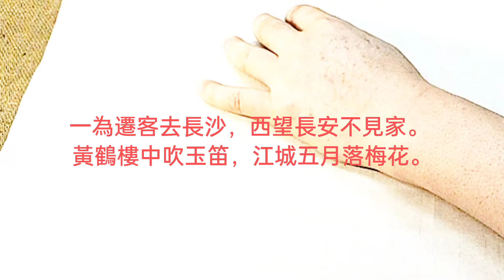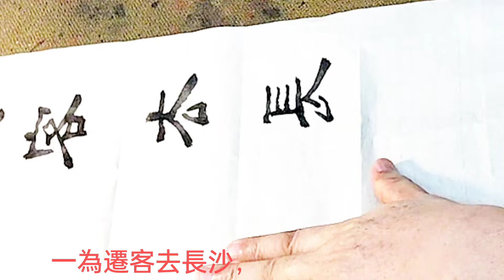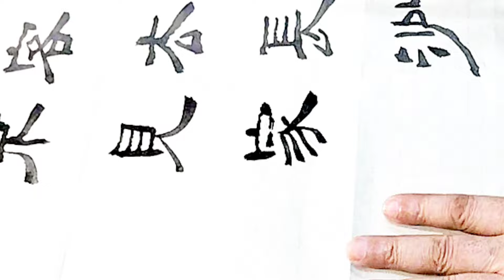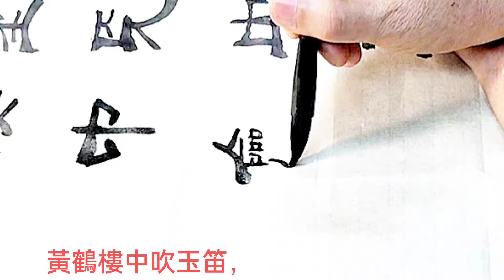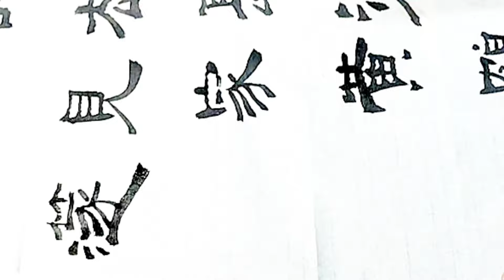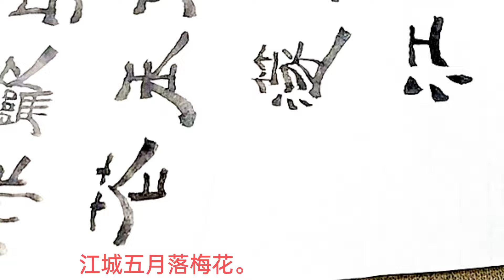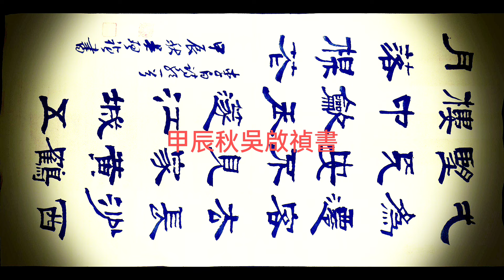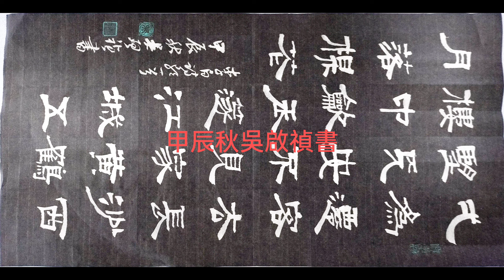隸書李白詩歌一首-一為遷客去長沙，西望長安不見家。 黃鶴樓中吹玉笛，江城五月落梅花。吳啟禎書法教室教學